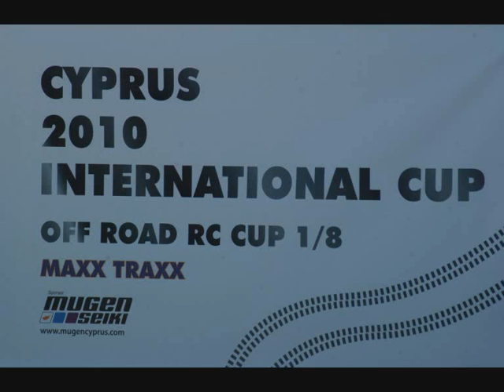Cyprus International 2010